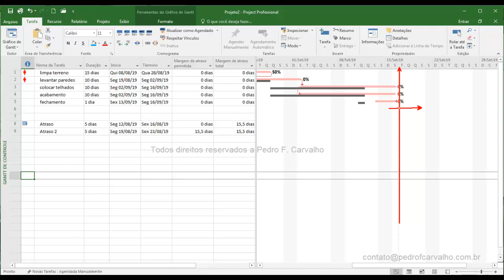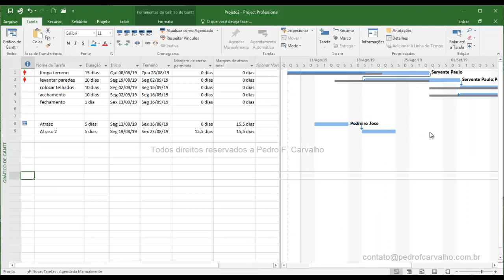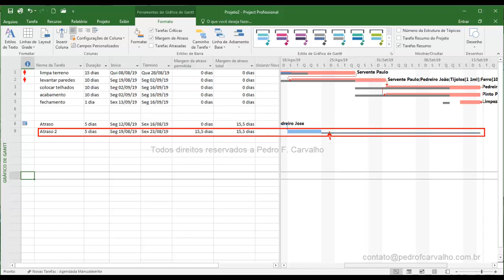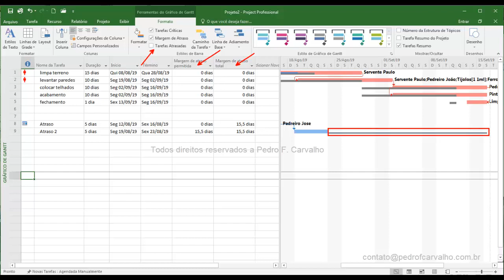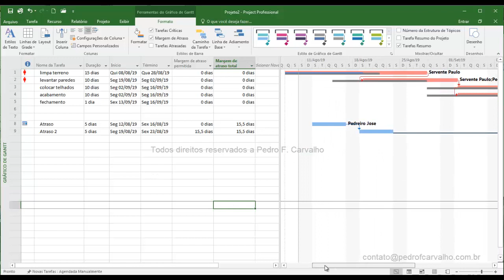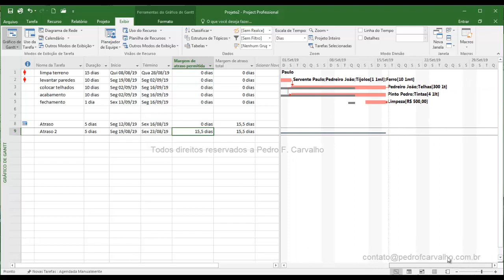Project Aula 15 Caminho Critico e Margens de Atraso